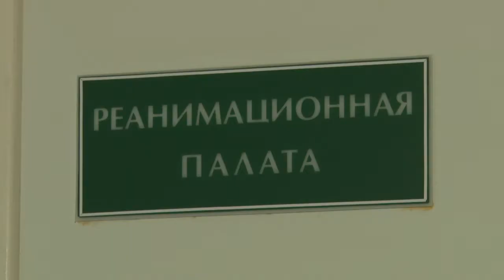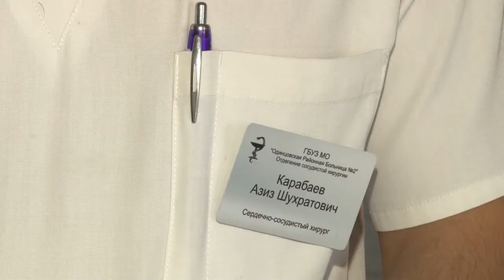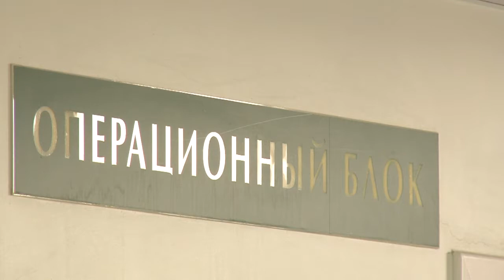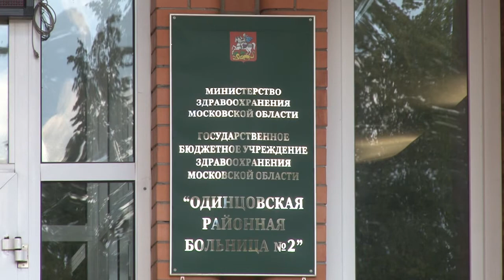рачи Перхушковской больницы провели уникальную операцию.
Хирурги Перхушковской больницы спасли жизнь 72-летней пациентке. Галина Ипполитова почувствовала резкую боль в области живота и сразу вызвала скорую помощь. Рано утром женщину доставили в Перхушковскую больницу. Времени у медиков практически не было.